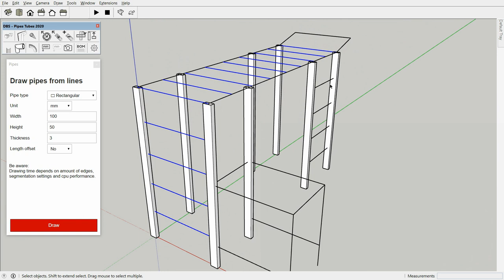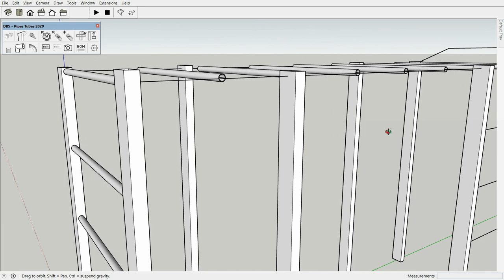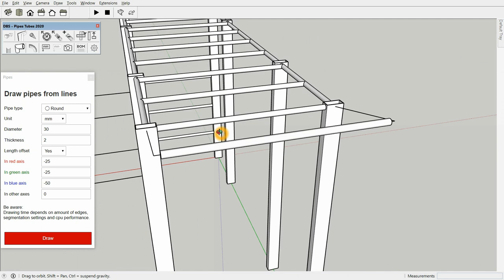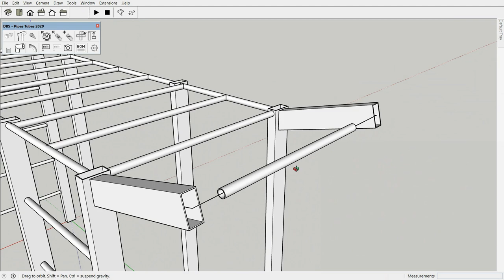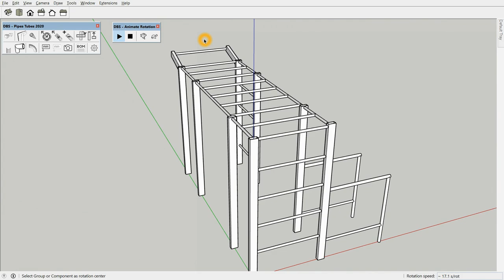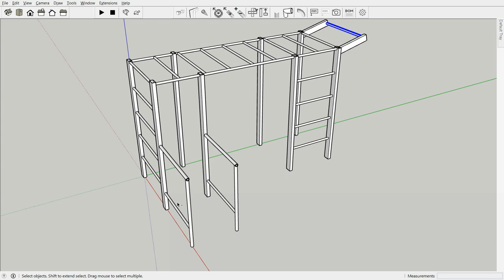SketchUp Extension: Pipes Tubes 2020 - Workout playground design speedup